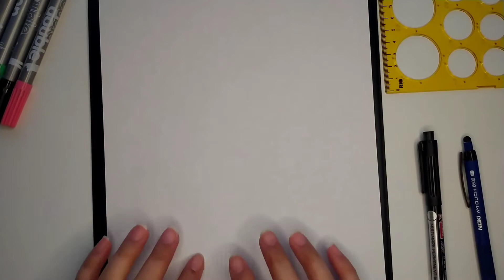آموزش نقاشی برای کودکان ٫ طرح لیوان